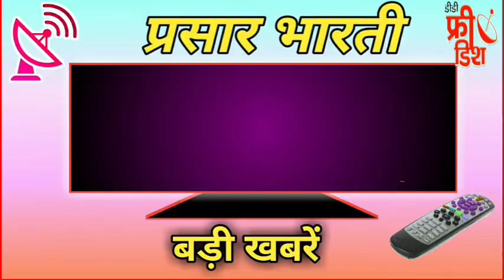DD Free Dish Update इस बार भी नहीं आएंगे चारों चैनल ? /67 E Auction Result /DD Free Dish ki jankari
ये टीवी चैनल होंगे लॉन्च 1 अप्रैल से MPEG - 2 Box Me 🔥

(1) 11 चैनल ने जीता स्लॉट 🔥📢👉

(3)  dd free dish new big update  🔥👉

(5)   67 E Auction Video Like 🔥👉